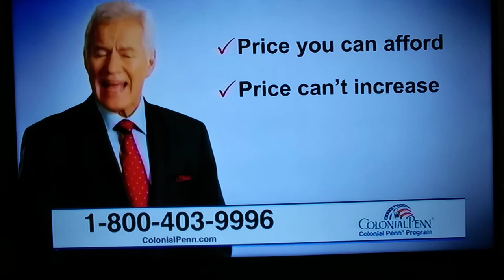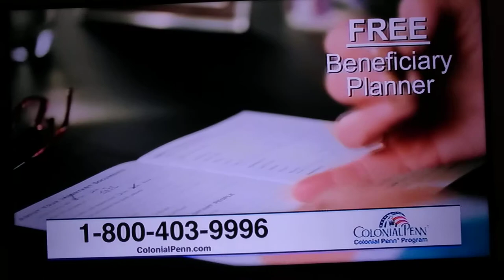(7899) ColonialPenn.com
Popular Plan